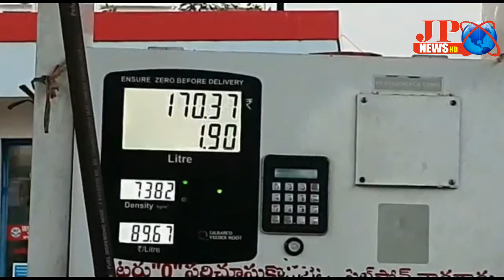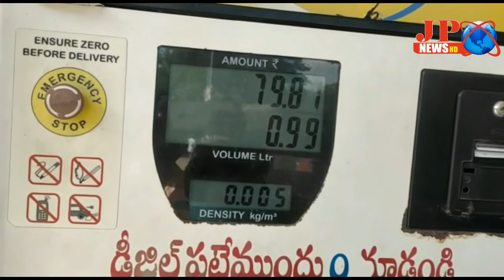JP NEWS ( పెట్రోల్ బంక్ లపై ఆకస్మిక దాడులు నిర్వహించిన DSP మరియు లీగల్ అండ్ మెట్రాలజీ అధికారులు )